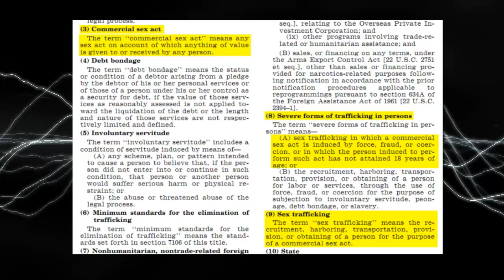The Conflation of Force and Freedom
And if I DID want to talk about my life and experiences I'd start by telling that horrifying story about the thing that happened to my toe that one time. Well, those two times, it actually happened twice.

I'm pretty sure he only uploaded that thing to punish me for my Onision vid.  :D  It triggered my traumas.